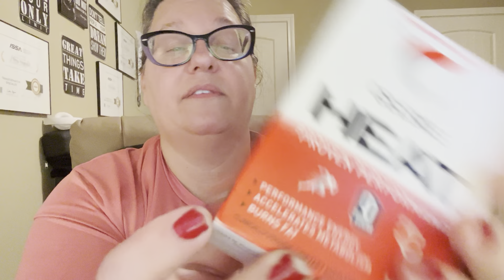Fitmas Day 8- step goal blown away and my new “go to” energy drink!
Happy Fitmas day 8! Today I have been mad cleaning the house getting ready for a 3 year old’s birthday party tomorrow. I have killed my step goal and more than doubled my fat-burning zone heart rate goal! Also, showing off my current go-to energy drink!

Celsius Heat